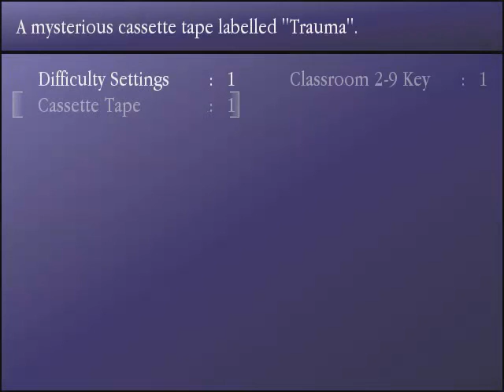Corpse Party [If Past End] # Extra Game : เกลียดหุ่นกายวิภาคสาดดดดดดดดด